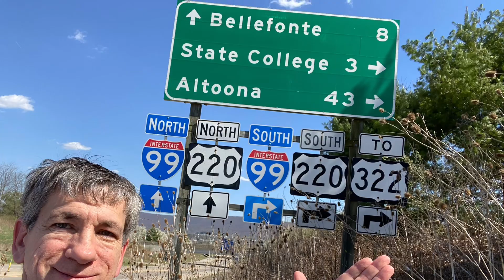Exploring the back roads of Pennsylvania